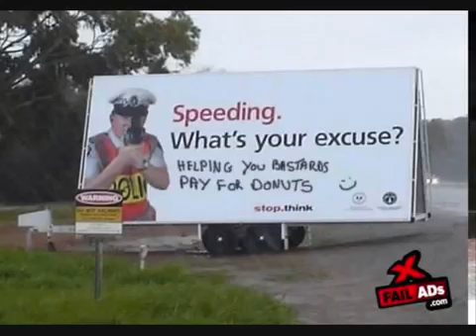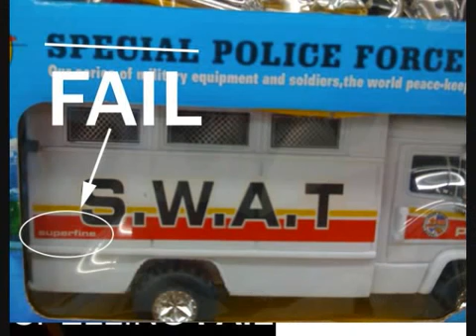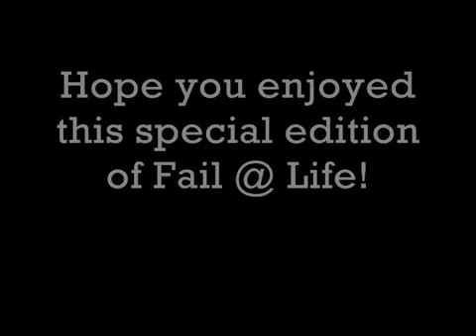Fail Compilation Police